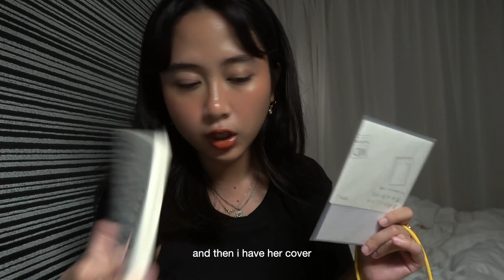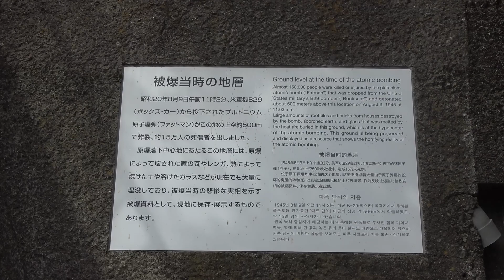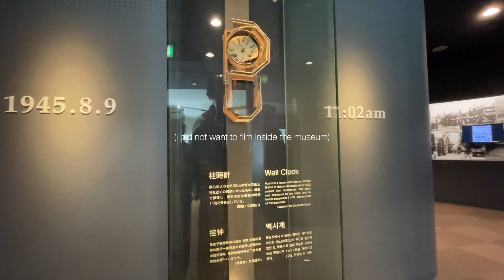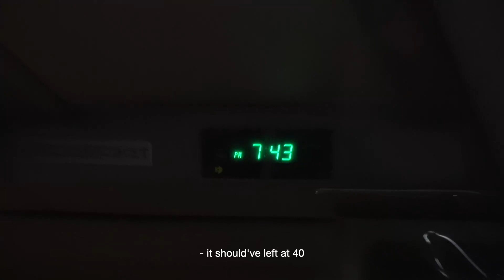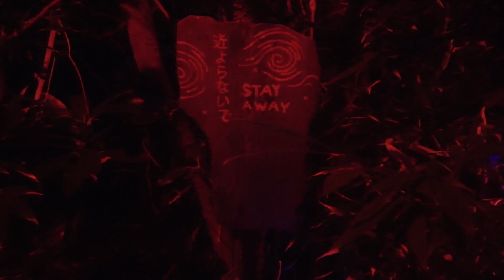[vlog] exploring nagasaki 🕊️ good food, peace museum, island night walk ...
come with me on my quick nagasaki trip

⏳ timestamps
coming soon

🥭 about me
what is your name? - call me Namira!
where are you from? - i am from indonesia, but i currently live in japan to pursue my bachelor’s degree.
what are you studying? - i am studying international relations and peace studies at ritsumeikan asia pacific university. i also did an exchange program for global studies at ritsumeikan university.